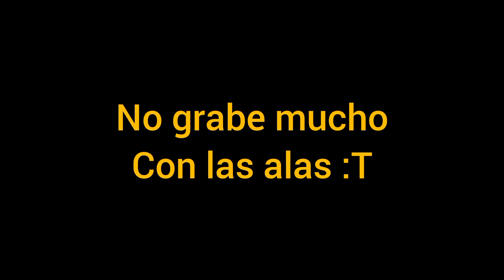la nueva season del Fornai me hace sentir un todo poderoso.